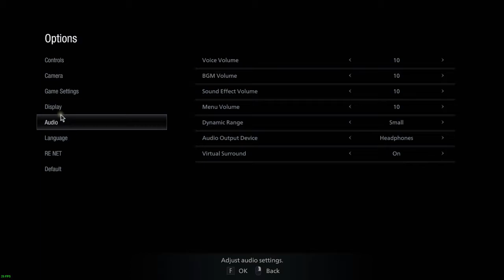RE8 - Pathing, Cool Shadow, Sneaky Candle and Gud Performance indeed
these clips are old, but i'm 99% sure that the volumetric fog or whatever turned itself to high...